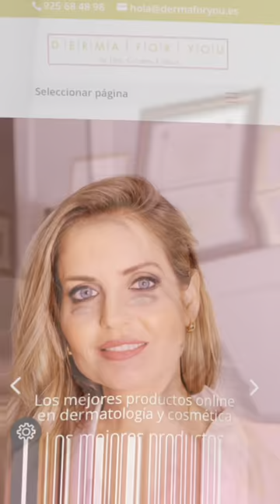¿Necesitas ayuda en cosmetica ? | Dermaforyou by Dra Carmen Galera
Aunque ya lleva en marcha un tiempo, estoy muy contenta con la web de cosmeceuticos 🎉♥️

VAMOS CON LOS OTROS BENEFICIOS PARA QUE OS DECIDÁIS A ELEGIR DERMAFORYOU ☺️☺️👩🏼‍⚕️

4. Porque ✨⚡️Son los productos con los que he experimentado y más me han aportado a mí y a mis pacientes.

5. Porque ⚡️⚡️No encontrarás líneas cosméticas completas extensísimas sino solo y exclusivamente lo que yo veo mejor para los distintos tipos de pieles.

6. Y si además quieres que yo misma te asesore sobre cuál comprarte escríbeme a la clínica y te enviamos mi cuestionario de cosmética y te aconsejo 🤓

@dermaforyoubydracarmengalera  Es la cosmética Dermatológica escogida por tu dermatóloga para ti.